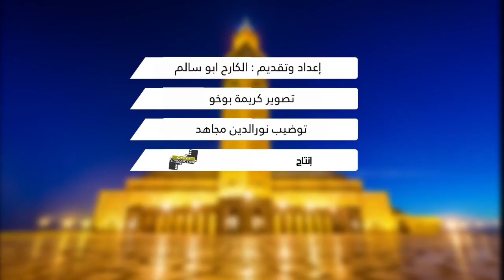أخطاء رمضانية شائعة: الإقبال على العبادة فقط في شهر رمضان